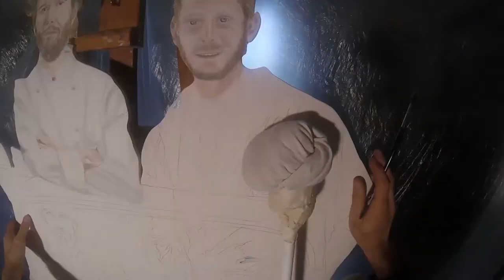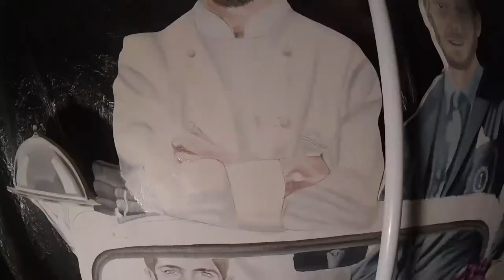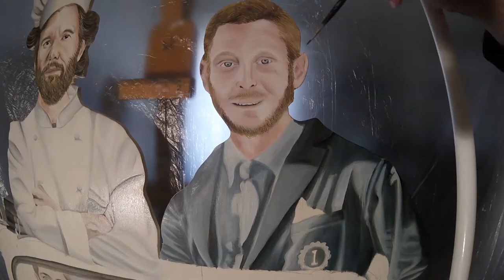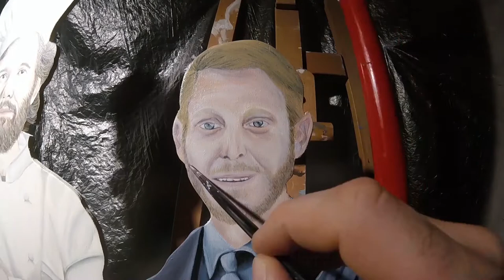Lapo, Cracco, Borromeo, Garage Italia Customs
Dipinto ad olio su tavola sagomata.

Al volante Lapo Elkan vestito con il completo di Garage Italia Customs, che uscendo dal tettuccio traghetta l'auto verso nuovi orizzonti, dall'altro lato spunta Carlo Cracco che indossa la sua classica divisa da chef, sostiene un cucchiaio in procinto di assaggiare il piatto che fuoriesce dal finestrino. Sul lato passeggeri, ecco che è accomodato Carlo Ludovico Borromeo che innalza col braccio la Cloche contenente una pietanza coperta.
La scena si sviluppa all'interno di una cinquecento vecchio modello rielaborata, con i colori della bandiera italiana, guarnita con frutta e verdura che rispecchia il tricolore. Sulla targa e sulla giacca di Lapo Elkan, il marchio di Garage Italia Customs che spicca e sulla divisa dello chef è ricamato il cognome di Carlo Cracco.